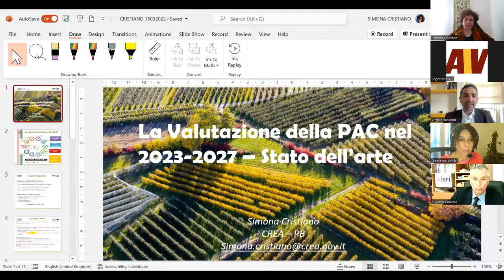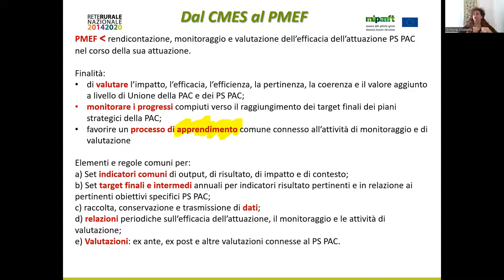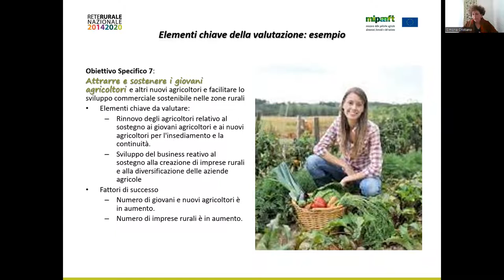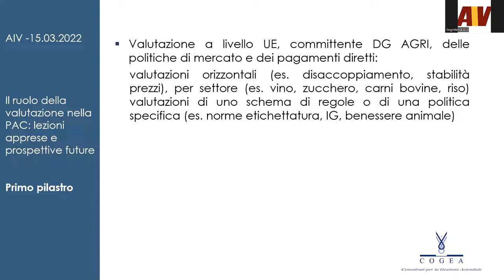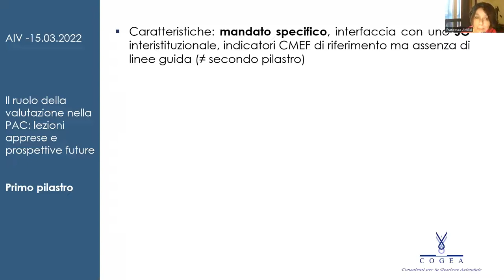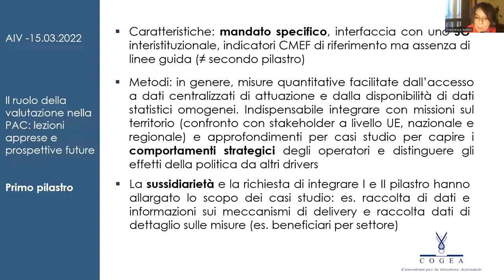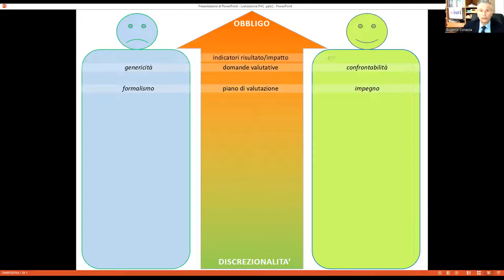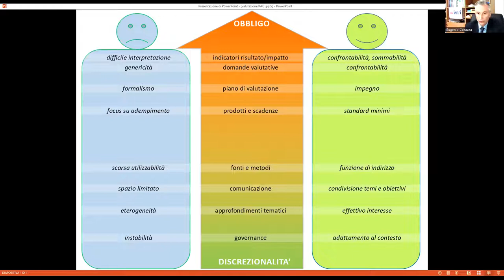Webinar AIV 2022 - Il ruolo della valutazione nella PAC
WEBINAR AIV 2022

Webinar di martedì 15 marzo 2022 (ore 11:00 – 13:00) dal titolo "Il ruolo della valutazione nella PAC: lezioni apprese e prospettive future", organizzato dall'Associazione Italiana di Valutazione in collaborazione con il Gruppo Tematico Valutazione Politiche e Programmi Europei.

Coordinamento: Virgilio Buscemi (Valutatore. Partner, Procuratore e Direttore dell’Area Valutazione Programmi Comunitari in Lattanzio KIBS SpA)

L’incontro mira a discutere tra valutatori, e all’interno della comunità scientifica di riferimento, dell’impatto provocato sulla valutazione dal cambio di paradigma nella Programmazione della PAC (Politica Agricola Comune). Nella programmazione 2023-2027 la PAC sarà infatti attuata attraverso un unico Programma Nazionale, Piano Strategico nazionale della PAC (PSP), che comprenderà gli interventi sia del I che del II Pilastro (lo sviluppo rurale). Il rischio connesso a questo nuovo assetto è che la valutazione assuma un ruolo meno rilevante rispetto al passato e che sia gestita soltanto a livello nazionale, dal Ministero delle Politiche Agricole Alimentari e Forestali, e perda così il profilo di utilità che deriva, nella programmazione 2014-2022 in corso come nelle precedenti, dall’essere organizzata a livello regionale. Nell’attuale assetto, infatti, la valutazione è prossima alle esigenze concrete, strategiche ed operative, delle singole amministrazioni regionali e Autorità di Gestione dei PSR (Programmi di Sviluppo Rurale). Il Webinar vuole essere un’occasione per valutare le alternative, dati i vincoli del nuovo contesto regolativo, per non perdere il valore aggiunto e l’utilità di una valutazione vicina a chi programma e attua gli interventi finanziati con le risorse comunitarie. Se ne discute tra valutatori per trarre concrete lezioni dalle esperienze pregresse e tracciare così prospettive e traiettorie per i prossimi anni.